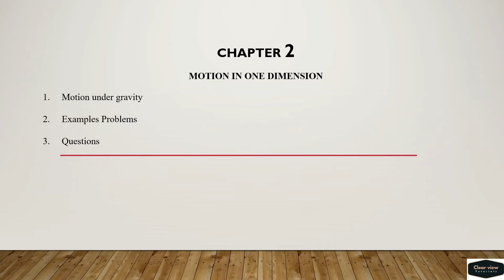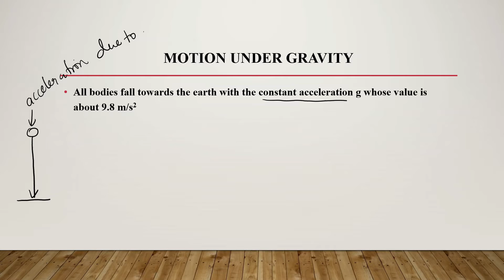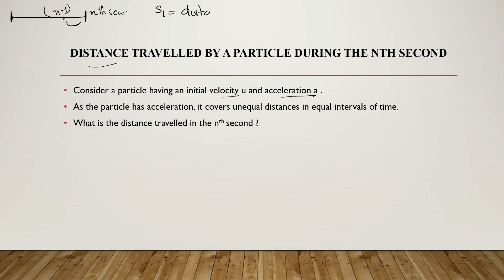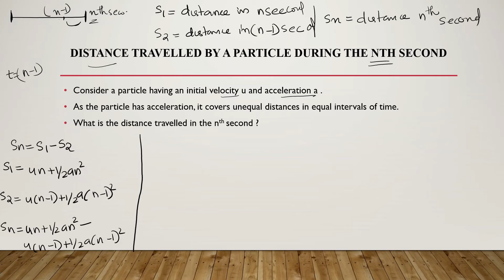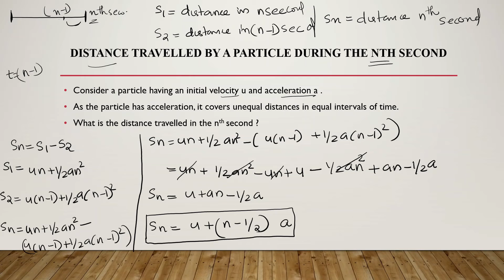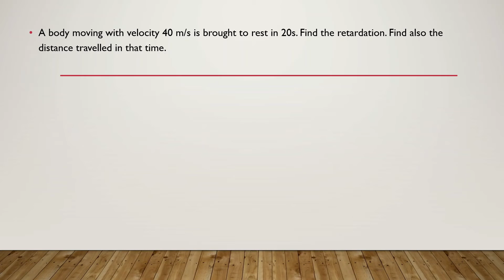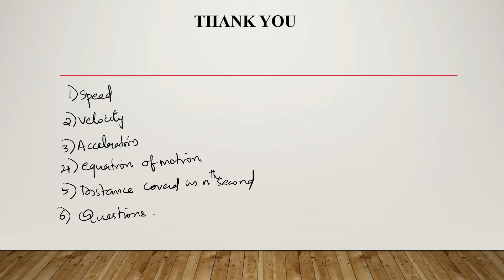Polytechnic | Physics | Motion in one dimension | Part 2 | Semester 1 | Chapter 2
Polytechnic | Semester 1 | Physics | Chapter 2 | Motion in one dimension | Part 2
If you are new to my channel consider subscribing and click the bell icon for getting further updates and don't forget to share it with your friends so that they can also learn online.